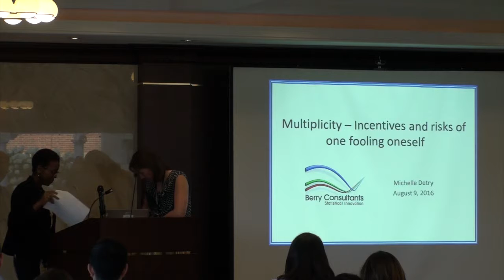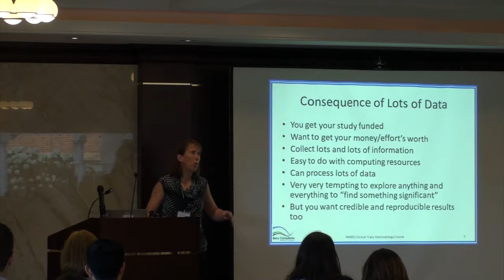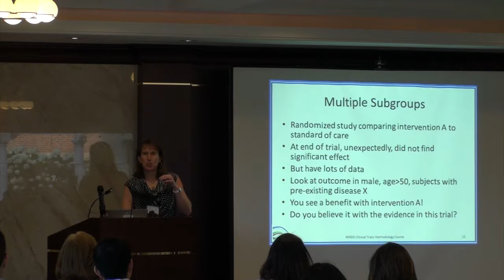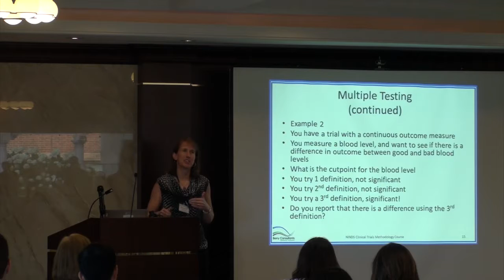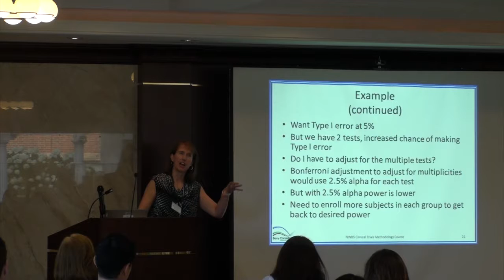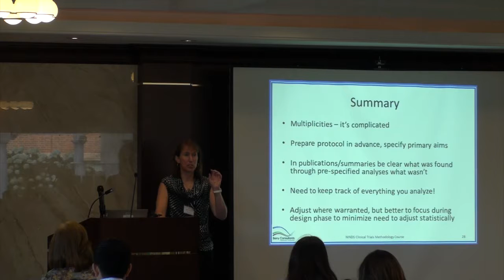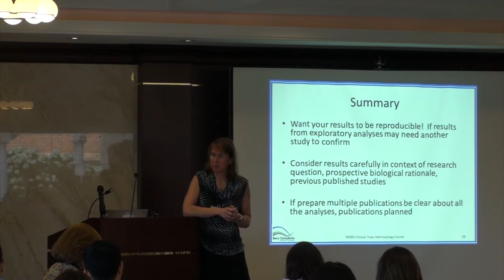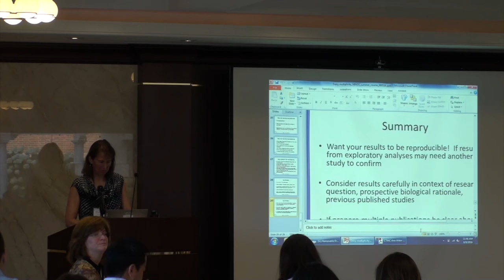CTMC Aug 2016- 13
Multiplicity: Incentives and Risks of Fooling Oneself by Michelle Detry